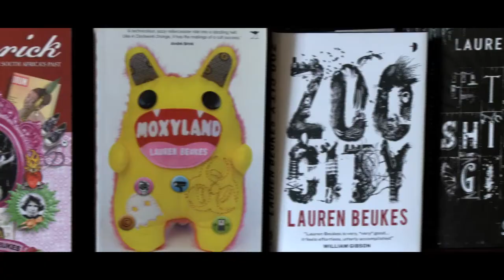Lauren Beukes Mbokodo Award Acceptance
Shado Twala presents Lauren Beukes with the 2015 Mbokodo Award for Creative Writing, which is one of the highest accolade from the South African Department of Arts and Culture.